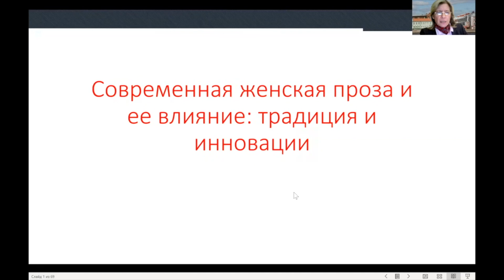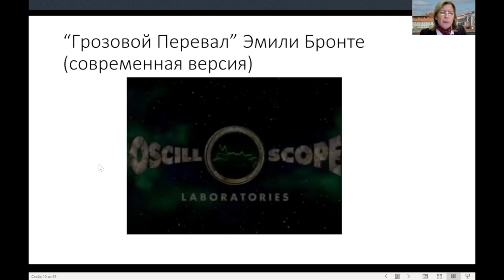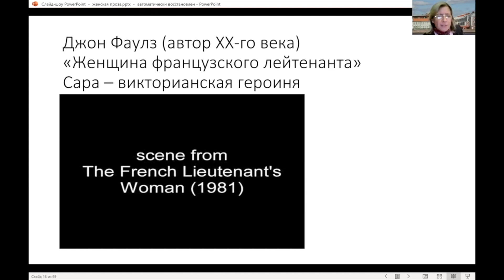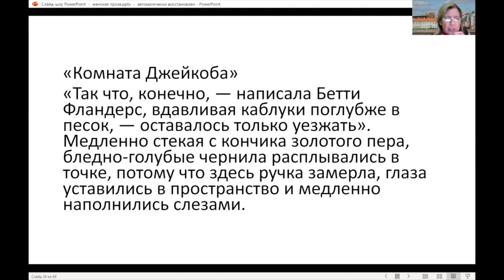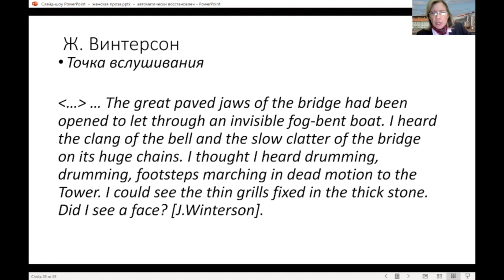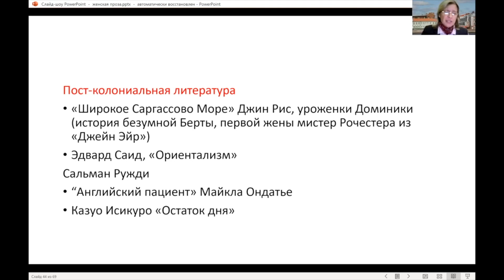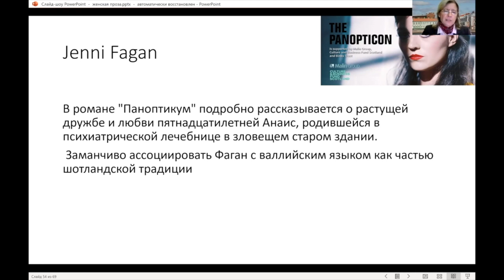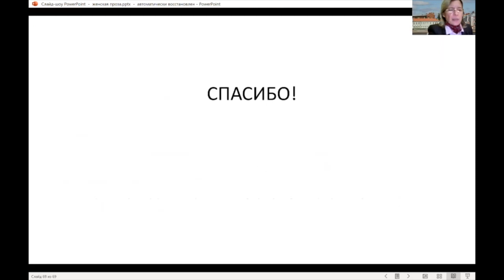La prosa femenina inglesa – Una serie de conferencias dedicada al 300 aniversario de la SPbSU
La prosa femenina moderna es un tema especial de conversación. El nuevo estatus social de la mujer requiere nuevas formas de narración y nuevas heroínas. Las mujeres ya no compiten con los hombres, sino que escriben sobre temas que les preocupan con aún mayor libertad y franqueza.

El 22 de noviembre a las 18:00 os invitamos a la conferencia en línea, durante la cual hablaremos de las principales obras feministas que han influido en el surgimiento de la prosa femenina inglesa. La conferencia será impartida por la candidata a ciencias filológicas Nina Shcherbak.